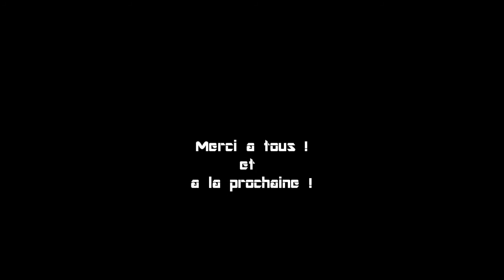PixelSpOoke une vidéo a ne pas raté !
Est bien salut a toi Aventurier !
Et si tu a aimez cette vidéo mais un j'aime ! Merci et a la prochaine !